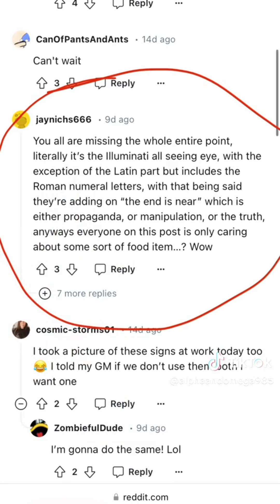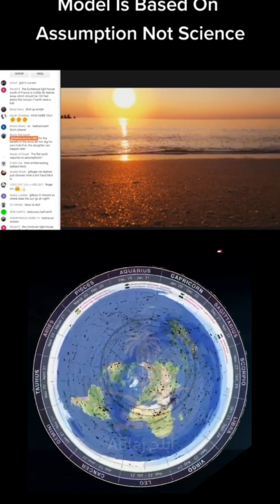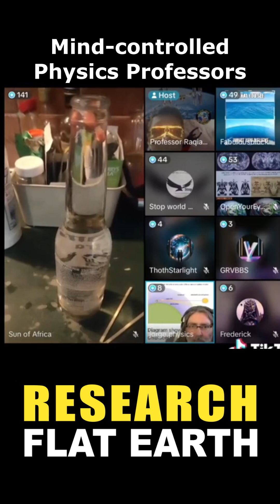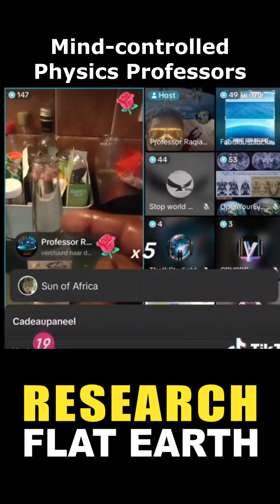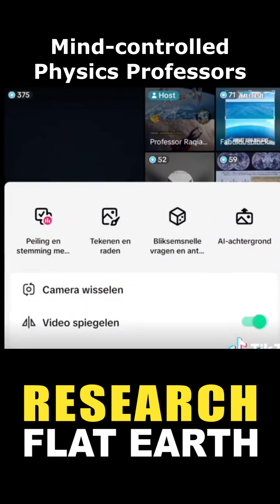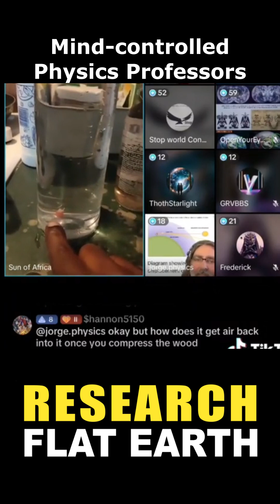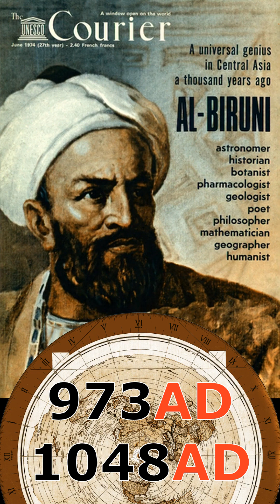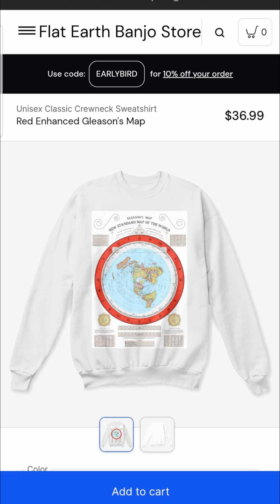"Have You Consulted The 'Great Oracle Google' ?"